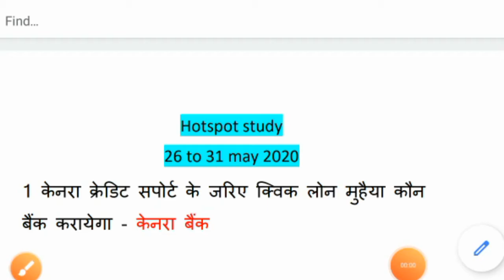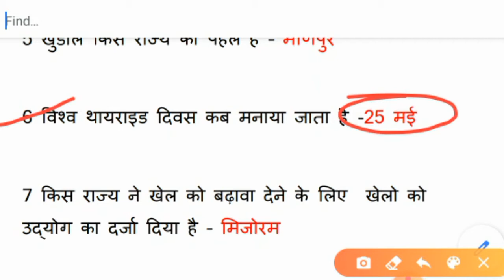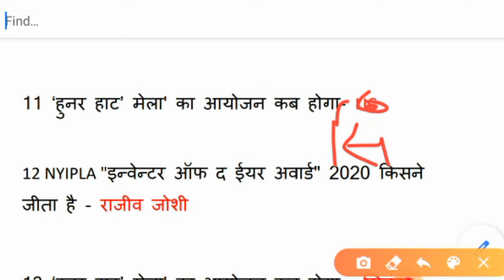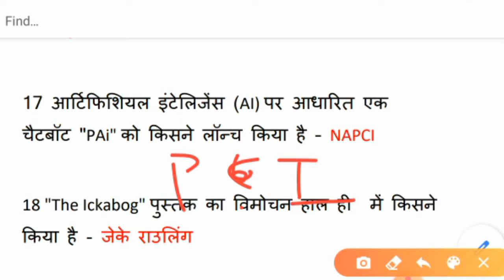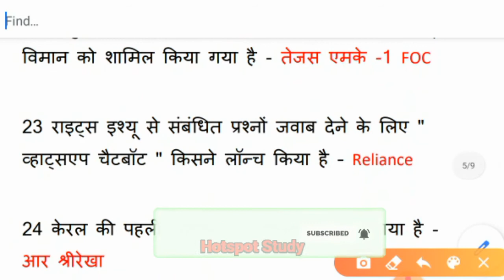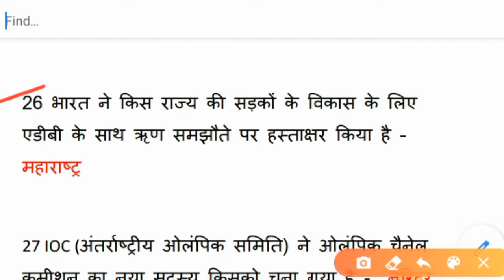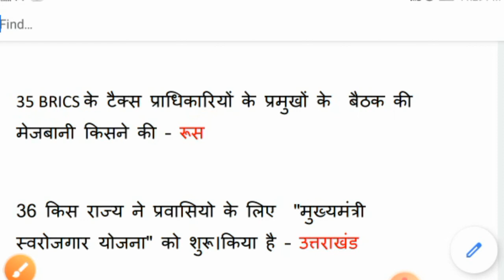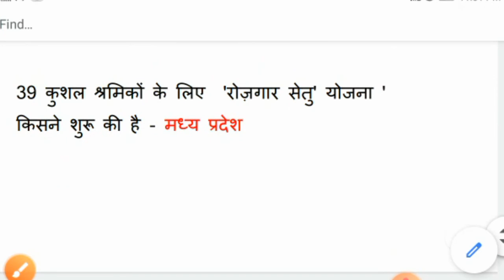Weekly current affairs 26 to 31 May 2020| Up lekhpal current affairs | hotspot study by brijesh sir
इस चैनल में daily current affairs trick से याद करवाया जाता है!

👉आत्म निर्भर भारत अभियान quize Link-

👉रामबाण current affairs Link-

👉weekly current affairs(21 to 27 अप्रैल) Link-

👉 Weekly current affairs (13 to 20 अप्रैल) Link-

👉weekly current affairs (5 to 12 अप्रैल) Link-

👉 New List आगामी खेल प्रतियोगिताएं  (Upcoming games organized) Link-

👉ग्रैंड स्लैम 2019 option देखते ही सही करे Link-

👉20 वां आइफा अवॉर्ड2019 Link-

👉 राज्य द्वारा शुरू किए गए Covid-19 एप याद करे ट्रिक से

 👉हंसते हंसते याद करें सभी मुख्यमंत्रियों के नाम Link-

👉विधानमंडल, विधानसभा एंव विधानपरिषद Link-

👉Loksabha and Rajysabha(लोकसभा एंव राज्यसभा )

👉Loksabha and Rajysabha Test(लोकसभा एंव    राज्यसभा टेस्ट)Link-

👉Shikoh ke guruo ka kram (सिखों के गुरुओ का क्रम याद करे ट्रिक से) Link-

Thanku.